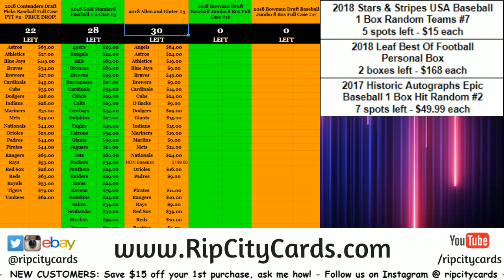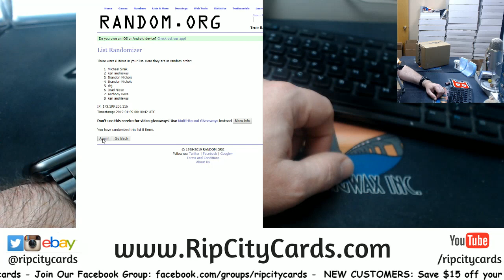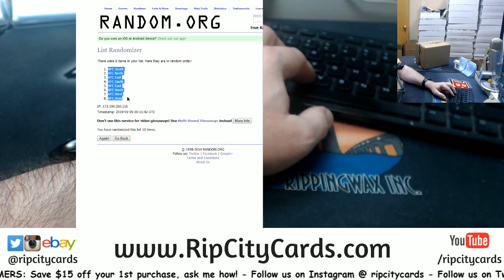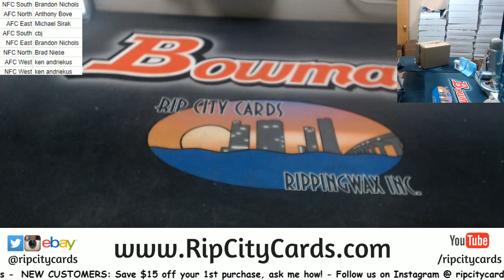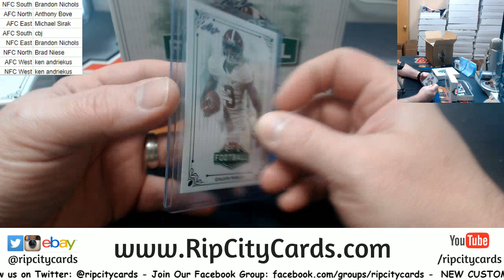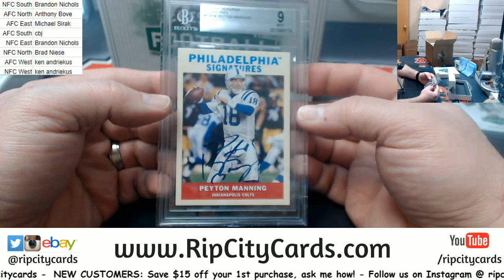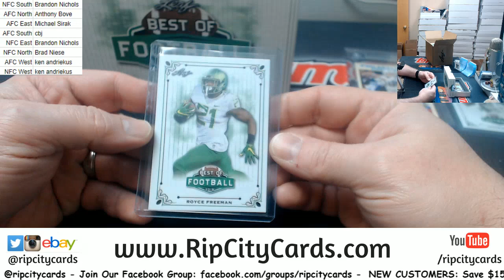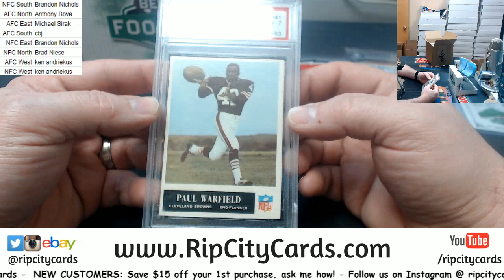2018 Leaf Best of Football Random Divisions